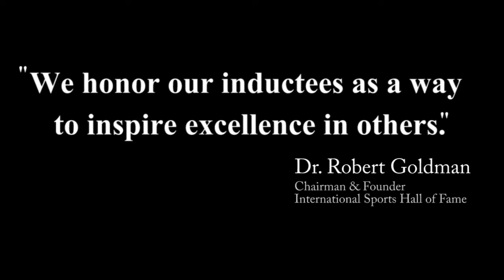Inductee Announcement for the 2022 SPORTSHOF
Pleased to announce the 2022 Class Inductees for the International Sports Hall of Fame 11th Anniversary, sharing the special theme of Combative Martial Arts to be held March 5 at the Arnold Schwarzenegger Sports Festival. Hosted by Dr. Robert Goldman & Arnold Schwarzenegger.

The inductees are Stipe Miocic: 6X UFC Heavyweight Champion and Firefighter Grandmaster Ron Van Clief: 5X World Martial Art Champion and Actor Vinny Paz: 5X World Boxing Champion Frank Shamrock: 4X UFC Middleweight Champion Burt Watson: Boxing/MMA Coordinator and Manager Shannon Knapp: Founder Invicta Fighting Championships Prince Gharios: Martial Artist and Humanitarian.